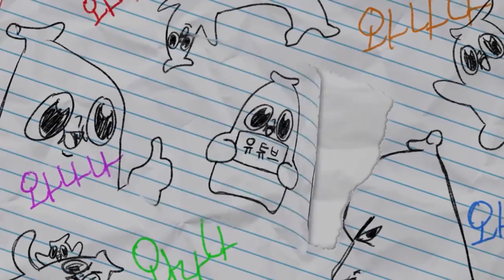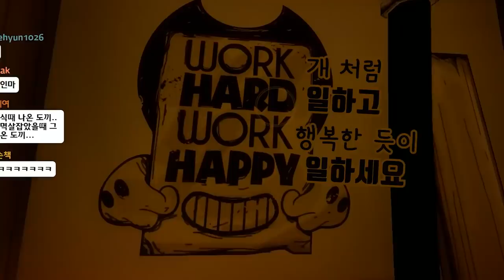웹툰작가 vs 잉크괴물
썸네일이 어디서 본 것 같단 기분이 드신다면 그것은 갑자기 더워진 날씨로 인한 정신착란일 가능성이 농후 합니다